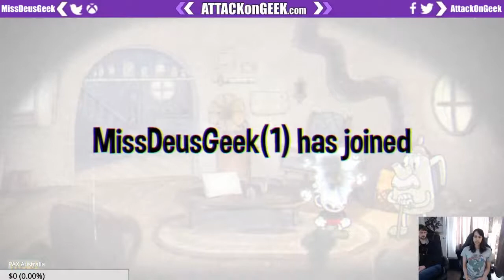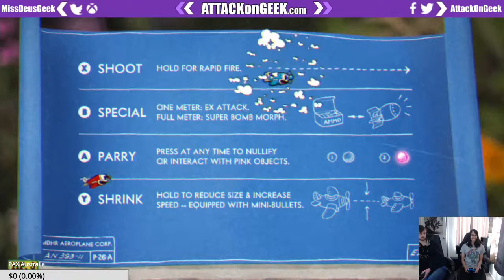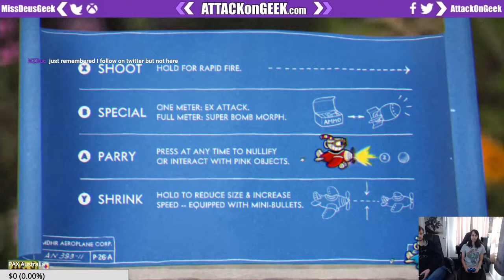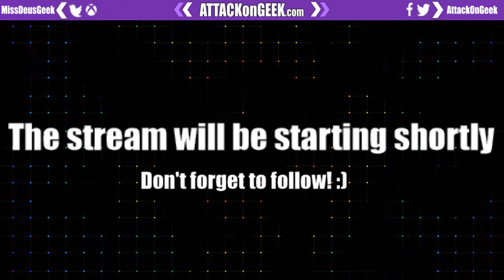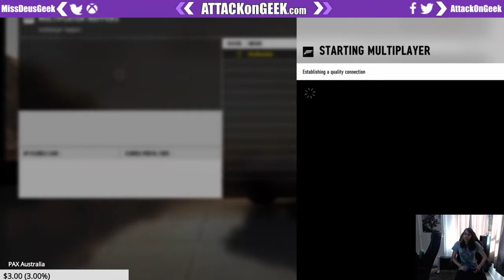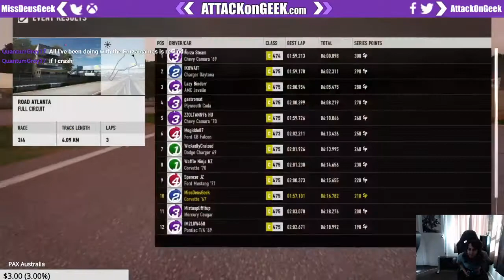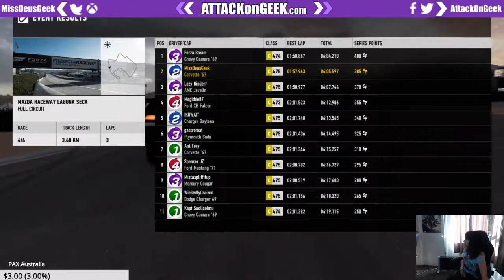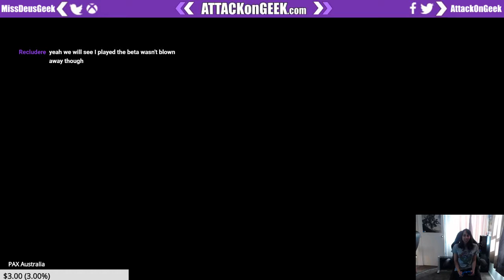Co-op Cuphead stream! Can two heads beat the game?